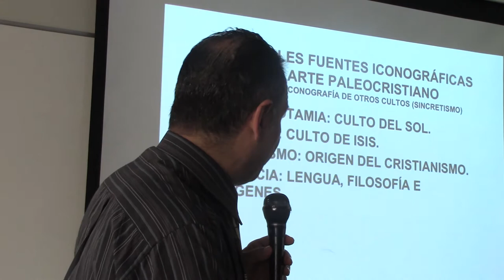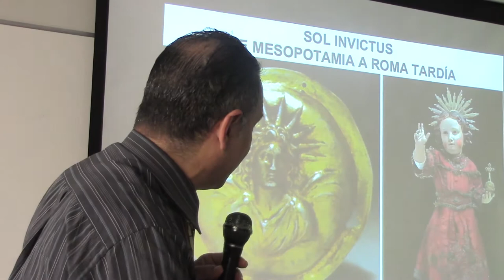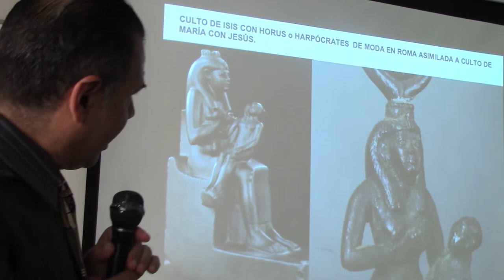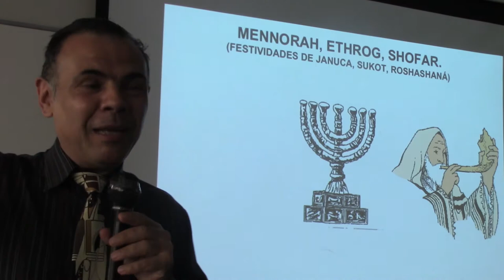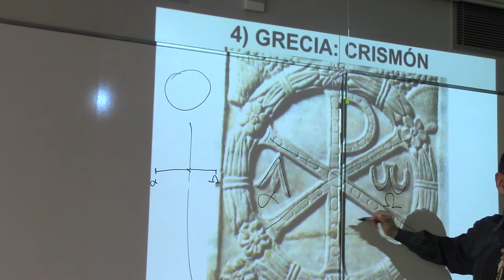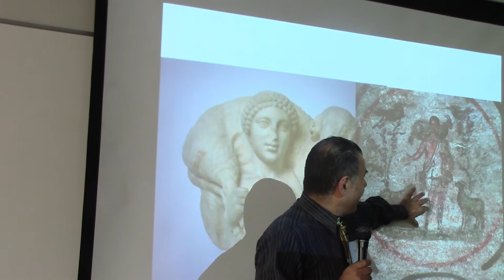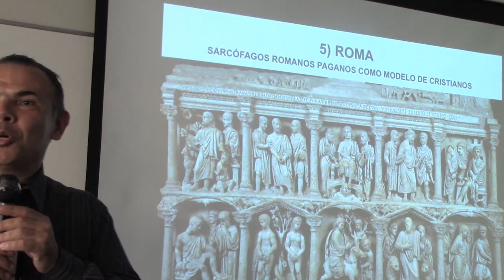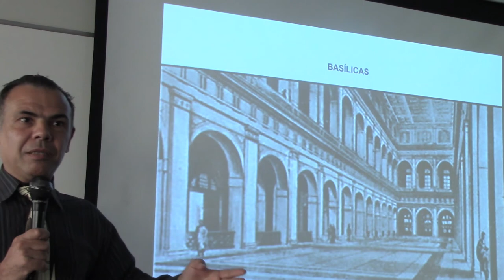68 FUENTES ICONOGRÁFICAS DEL ARTE PALEOCRISTIANO POR EL DR. JUAN LAZARA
Arte Paleocristiano Mitraísmo Sol Invictus Mennorah Judeocristiano  Historia del Arte